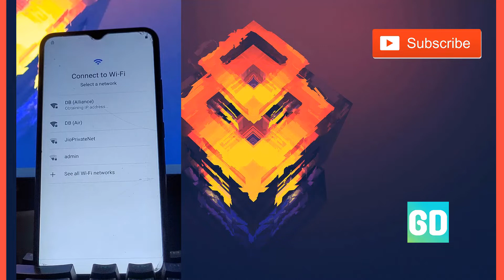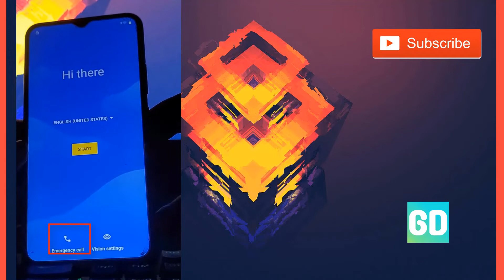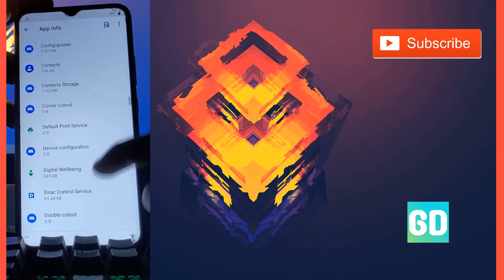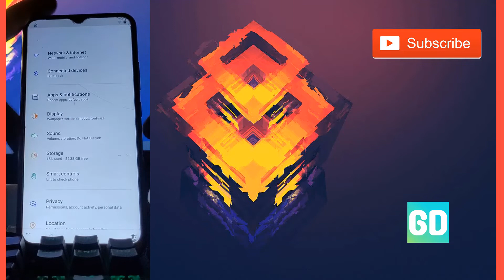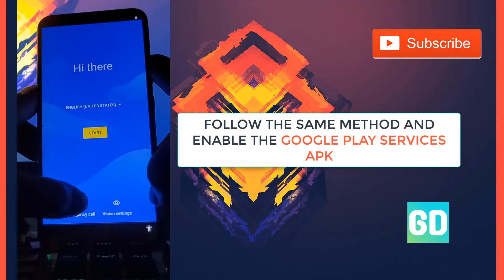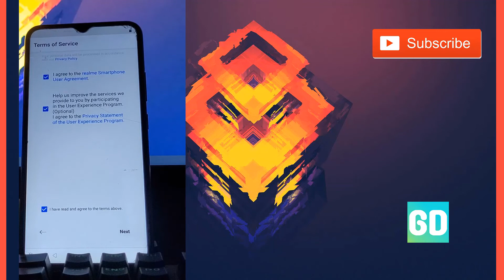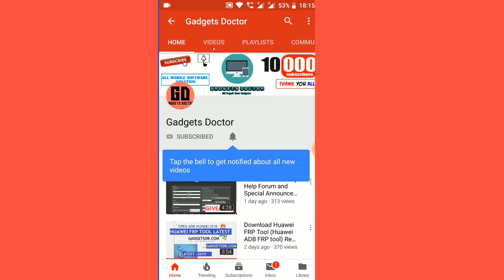Realme C11 2021 FRP Bypass Android 11 Go Unlock Google | Reset Settings Not Working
Realme C11 2021 FRP Bypass Android 11 Go Unlock Google | Reset Settings Not Working.. All Realme FRP Bypass Unlock Google Android 11 Go Without PC Free.

In this video, I'm going to show you how to Realme C11 2021 FRP Bypass unlock Google Android 11 Go without a PC. You can easily bypass the FRP security on your Realme phone. This will allow you to use your phone normally, without needing to go through the hassle of unlocking the device.

This is a step-by-step guide that will show you how to bypass the Realme FRP lock on your Android device.

If you're unlucky enough to have a Realme FRP lock on your Android device, then this video is for you! By following this guide, you'll be able to bypass the security lock and install any modification or application you want on your device. This video is a must-watch if you want to be able to use your Android device the way you want!